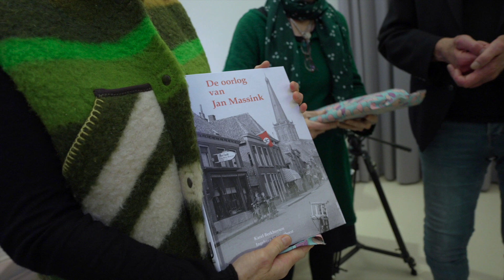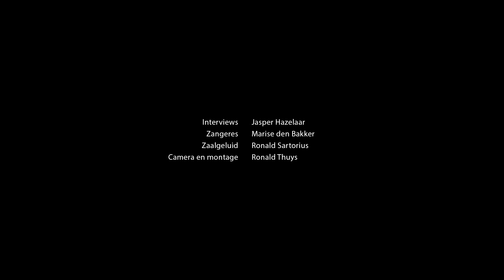Boekpresentatie De oorlog van Jan Massink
Doetinchemmer Jan Massink (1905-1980) maakte tijdens de Tweede Wereldoorlog honderden foto’s.
Daar werden er 265 van uitgekozen voor het boek De oorlog van Jan Massink.
Op 21 november 2023 was de presentatie.